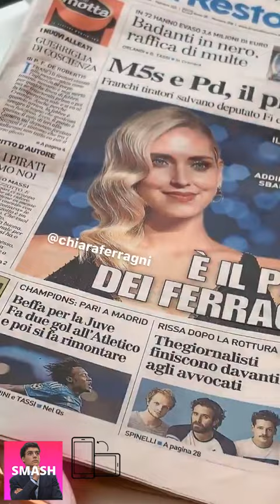LUIS TORNA INSIEME A FEDEZ